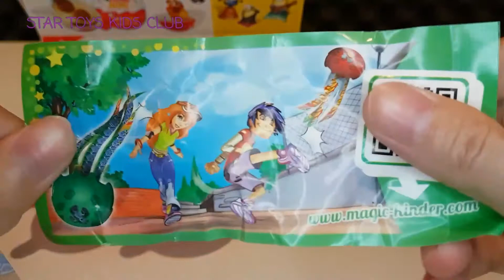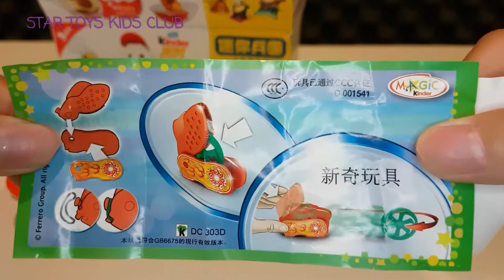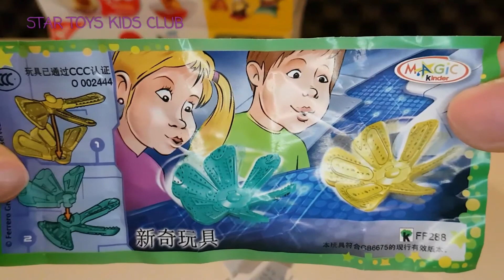KINDER JOY SURPRISE EGGS MINIONS DESPICABLE ME 3 SURPRISE TOYS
🍀M&M Surprise Eggs Trolls Chupa Chups Bighero6 Ninja Turtles Elsa Anna Frozen Barbie Kinder Toy Story

🍀 MY LITTLE PONY SURPRISE SET | MLP Equestria Girls Kinder Eggs Fashems Squishy Pops Big Surprise Bag

Kinder Surprise is also known in many countries for Kinder Surpresa Verrassingsei, Kinderoverraskelse, Kinder Niespodzianka, Kinder-yllätys, Kinder Meglepetés, キンダーサプライズ, 장난감킨더, Киндерсюрприз, كندر المفاجآت بيض, Kinderegg, αυγά έκπληξη, Kinder Joy, Kinder Überraschung, Kinder Ovo, Kinder Sorpresa, Kinderüberraschung, Kinderueberraschung, 킨더조이, Kinderägg, ไข่ปริศนา, ไข่คินเดอร์, ไข่คินเดอร์จอย, คินเดอร์เซอร์ไพรส์, Киндер Сюрприз, ΑΥΓΑ ΚΙΝΤΕΡ ΕΚΠΛΗΞΗ,  البيض مفاجأة, Kinderschokolade. بيض كندر

Minions, The World we called : 小黄人, 미니언즈, ミニオンズ, ‪Les Minions‬, Μίνιονς, Minionse, 小小兵 Миньоны, המיניונים, ‪Minioner‬, Minyonok, Mimoni, มินเนี่ยน, التوابع

Toys in the world Languages:
leker, اسباب بازی, zabawki, 장난감,トイズ, खिलौने, brinquedos, ของเล่น, اللعب, igračke, おもちゃ